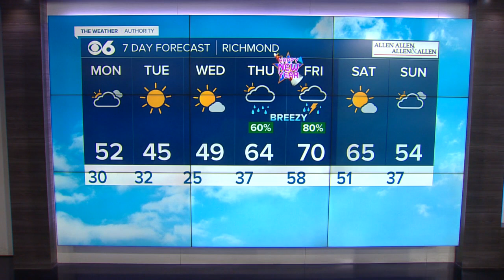Zach's Sunday Evening Weather Update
Zach's tracking our weather for the last week of 2020